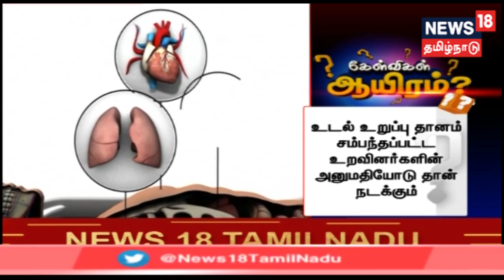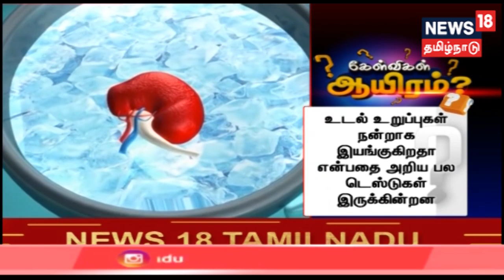Kelvigal Aayiram: மூளைச்சாவு அடைந்தவர் உடல் தானம் செய்தால் நிறைய உறுப்புகளை பயன்படுத்த முடியும்?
Kelvigal Aayiram: உடல் உறுப்பை தானம் கொடுக்க பலருக்கும் ஆர்வம் இருக்கும். ஆனால் அதை எப்படி செய்வது என்ற நடைமுறை தெரியாது. அந்த நடைமுறைகள் பற்றி நமக்கு விளக்குகிறார் மாற்று அறுவை சிகிச்சை மருத்துவர் ஜாய் வர்கீஸ்